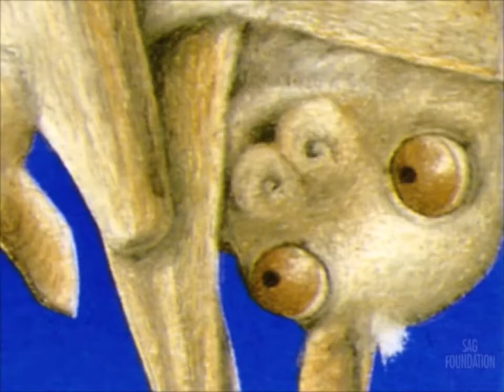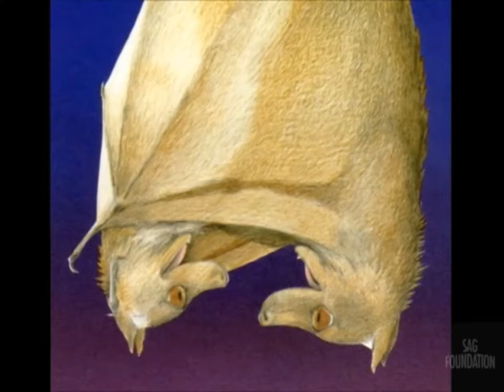Stellaluna read by Pamela Reed Part 4